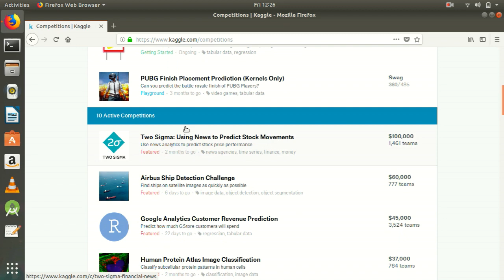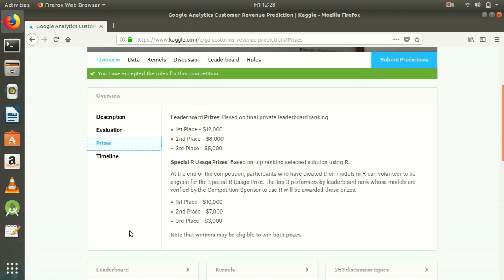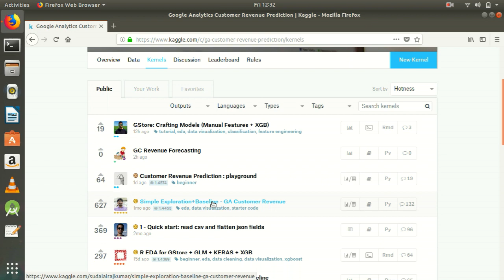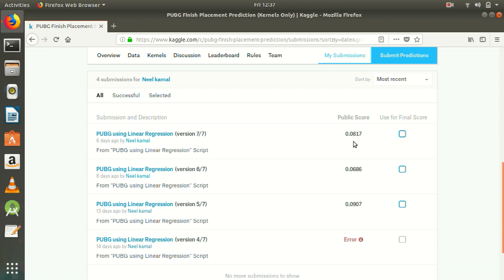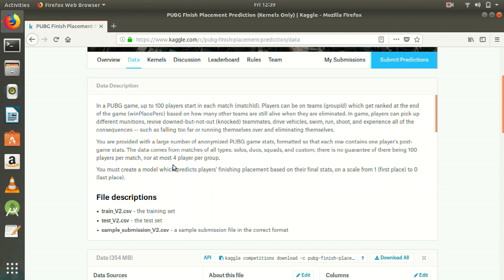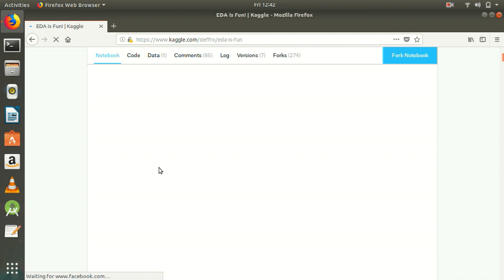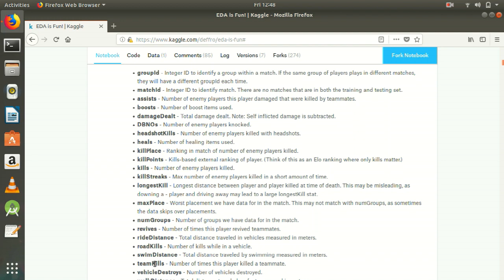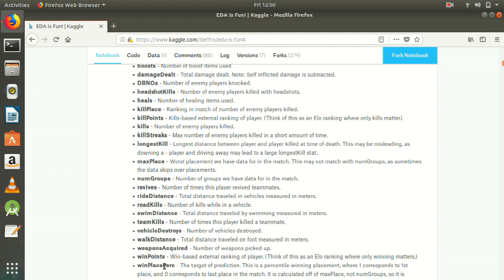Data Discussion : PUBG finish placement prediction (Kaggle project)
Hello geeks, this is neel . This is the second video of kaggle series .in which we will talk about PUBG data . You know PUBG right?
even if you don't know, i am here to tell you .you just have to be in touch.